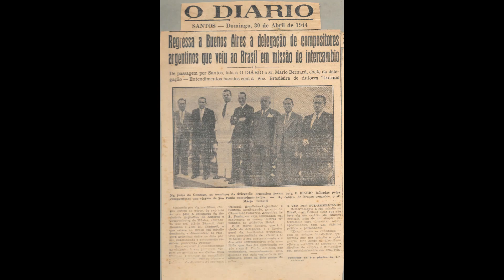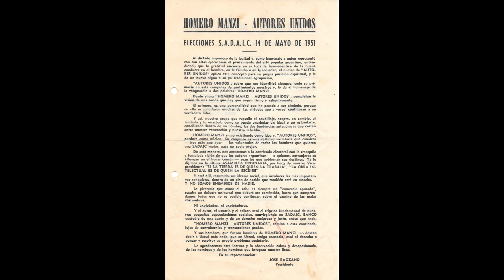*Soy un porteño* (J. Razzano-C. Flores) por F. Canaro y C. Roldan